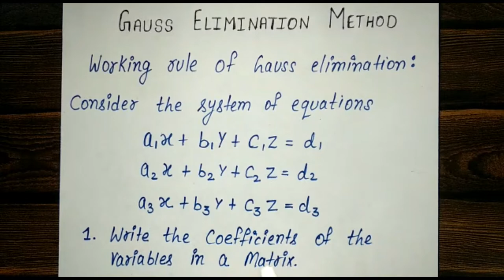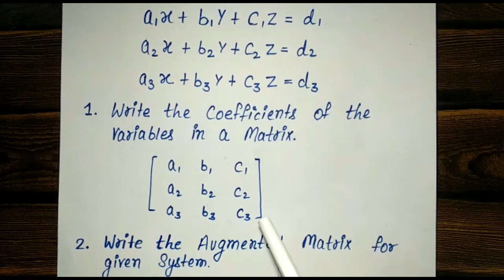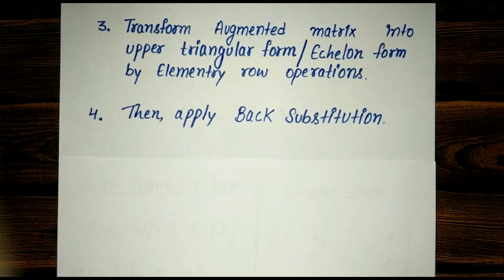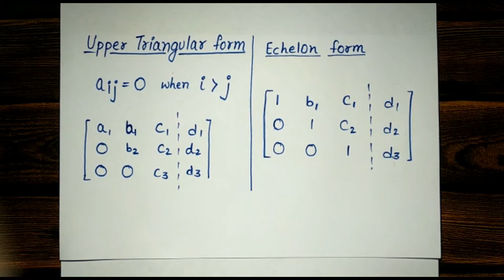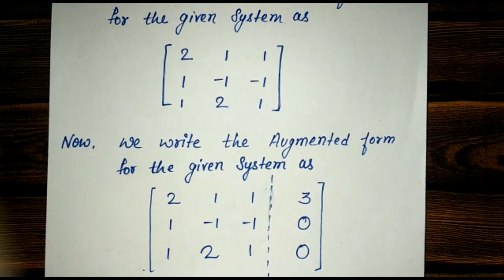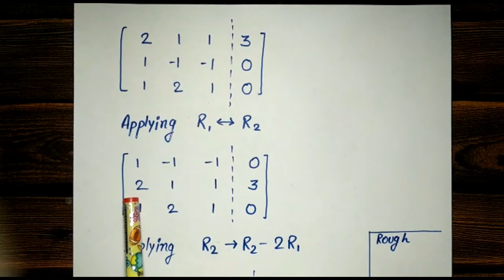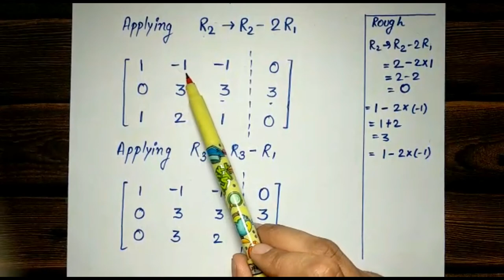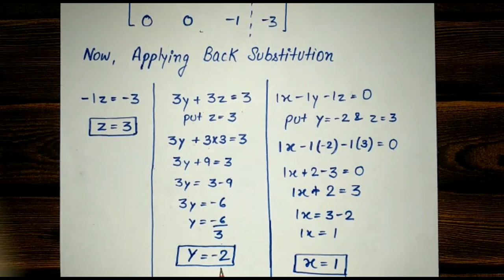Gauss Elimination Method || Direct Method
This video lecture covers the following topics :
Direct Method
Q. How to find the solution of the system of linear equations by Gauss Elimination Method?